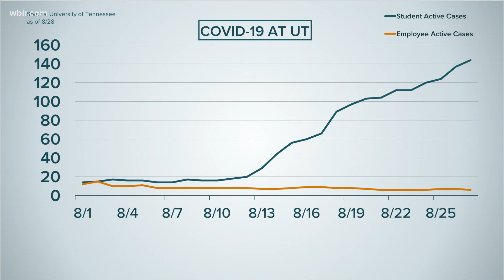COVID-19 at UT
There are currently 150 cases of COVID-19 at UT - 144 are students, six are staff members.